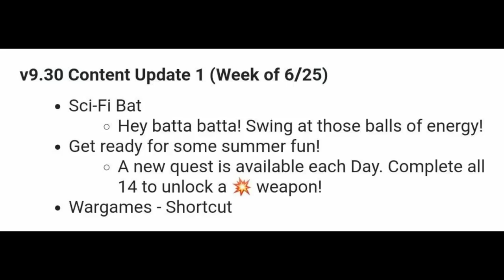*NEW* 14 Days Of Summer RELEASE DATE! (WHEN It Will START) | Fortnite Battle Royale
Im NickArg

Hello! This is *NEW* 14 Days Of Summer RELEASE DATE! (WHEN It Will START) | Fortnite Battle Royale

In this video, I showed you guys the release date 14 Days Of Summer Event that will be coming to Fortnite Battle Royale! For all of you guys that don't know this, Fortnite releases the patch notes for Save The World 3 updates ahead. Within when they released these early patch notes, they leaked the release date for the 14 Days Of Summer... I Hope You Guys Enjoy This Video!!

Im NickArg